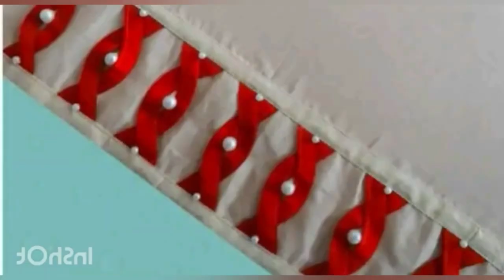Fresh Trousers For women 2024 | Ladies Pant Ideas 💡 | Capri | Poncho